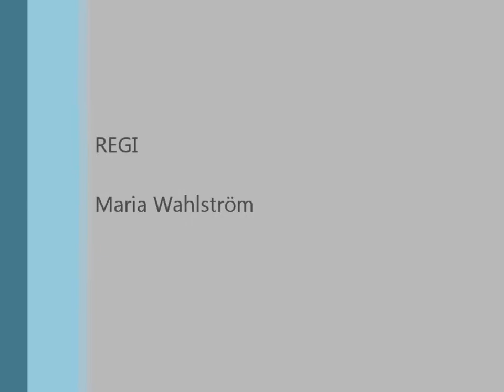Bella Ronderar 2012 02 18